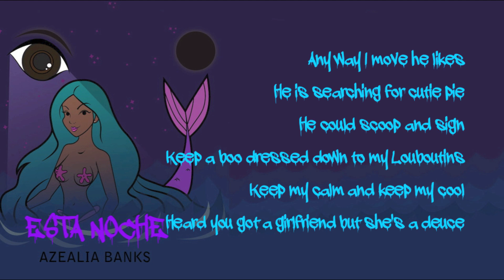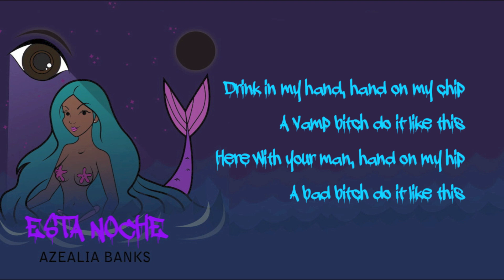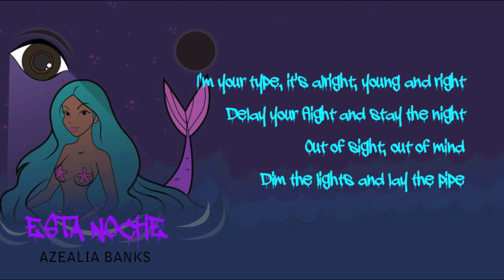Azealia Banks - Esta Noche Lyrics